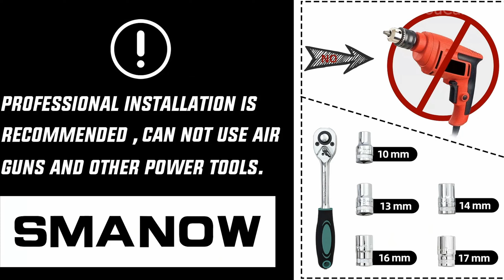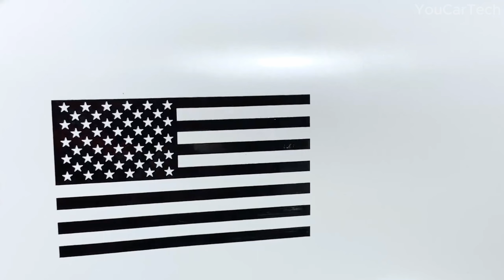Must-Have Accessories for Wrangler or Gladiator That Will Make It Even Cooler!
Looking to make your Wrangler or Gladiator even better? Start with essential mods! Ever struggled with phone placement? The phone holder kit with a cover has you covered. Need an easy step up? Running boards and side steps are a must. How about some extra ruggedness? Fender flares and front fender liners add style and protection. Is your center console a mess? The organizer insert fixes that in no time. Want to show some American pride? Add an American Flag decal!

►Let me know in comments below if we missed anything and what else you should pay attention to when choosing.

0:32 ✅1. BESTAOO Multi-Mount Phone Holder Dash System Kit with Cover for 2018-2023 Jeep Wrangler JL JLU & Gladiator JT
1:58 ✅2. SMANOW Running Boards and Side Steps for 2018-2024 Jeep Wrangler JL 4 Door
3:11 ✅3. JKCOVER Center Console Organizer Insert for Wrangler JL/JLU 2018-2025 and Gladiator JT
4:03 ✅4. AUTOBOTS 3/8" Winch Hook with Safety Latch for Jeeps, ATV, UTV, SUV, Trailers
4:37 ✅5. YZONA Front Inner Fender Liners for 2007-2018 Wrangler JK & JKU Unlimited Sport Sahara Rubicon
6:39 ✅6. Hawkley Rock Crawler Off Road Front Bumper for Jeep 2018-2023 Wrangler JL & Unlimited JLU (2/4 Doors), 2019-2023 Gladiator JT, 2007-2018 Wrangler JK/JKU
9:17 ✅7. OFFROAD GAMERS Spare Tire Brake Light for 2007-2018 Wrangler JK/JKU & 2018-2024 JL/JLU
9:47 ✅8. CREATRILL Die Cut Subdued Matte Black American Flag Sticker for Truck, Car

Here are even more mods for your Jeep Wrangler or Gladiator!